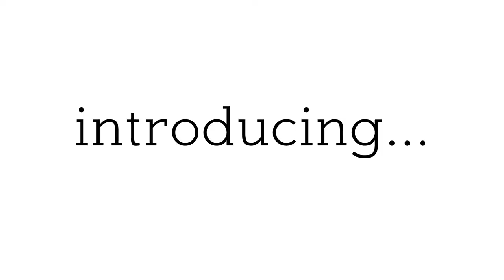Mobile Murals by Streetfighter Media - Launching September 2020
Mobile Murals are hand-painted, mesmerising, loveable and sharable.  Change locations, covering urban, suburban and regional markets.  In-built stage for announcements, demonstrations and audience participation.  Mobile Murals launch in September 2020.